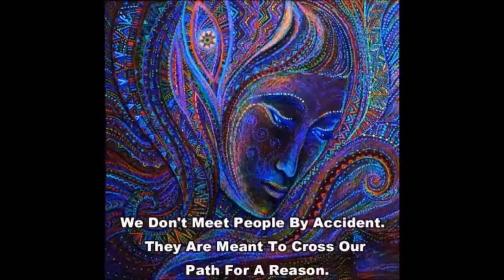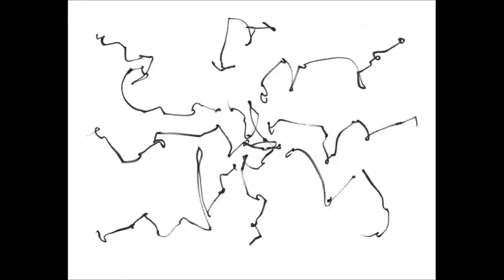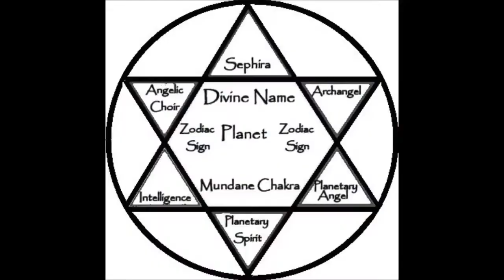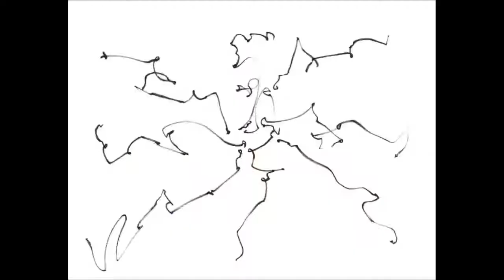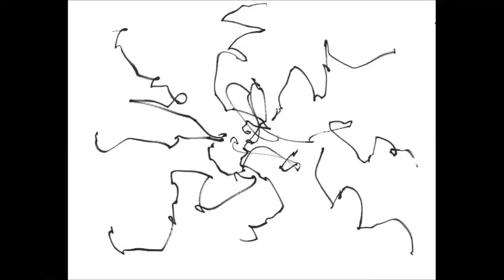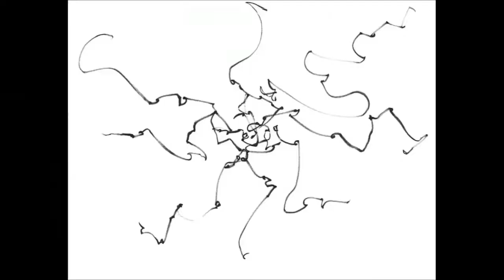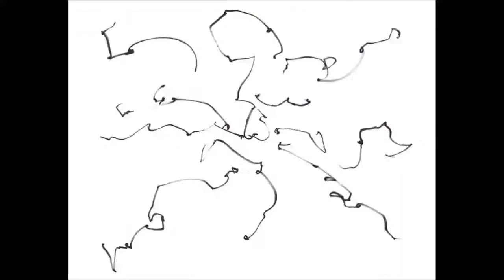Protonica - Northern Storm